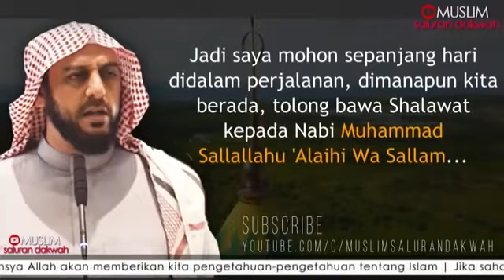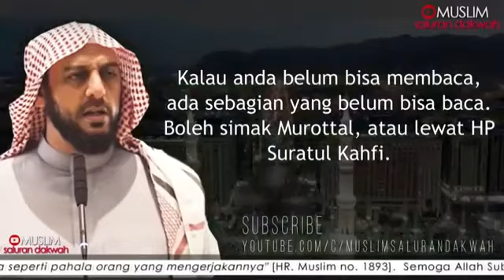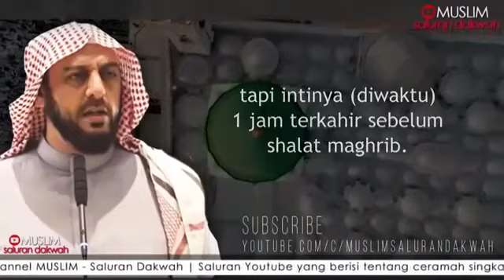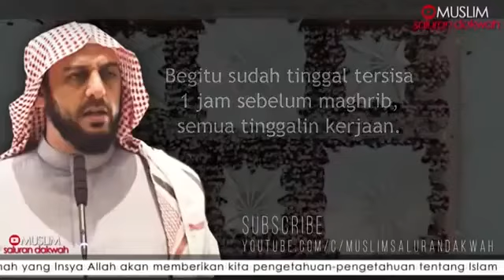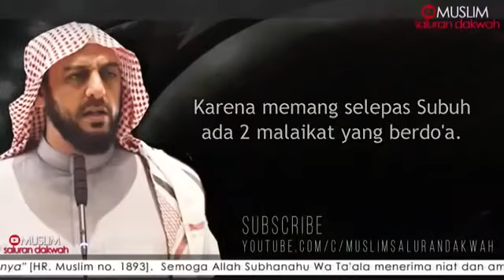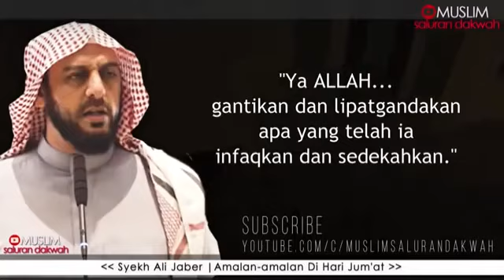4 Amalan di Hari Jum'at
Video ini sangat dimungkinkan kembali diunggah (ReUpload/Repost), karena kanal ini memang dibuat untuk memasukan video-video yang sering di share pada Grup Chat, diharapkan dapat memberikan manfaat yang lebih luas. Jika ada yang tidak berkenan mohon beritahu, nanti akan kita hilangkan (delete) videonya.
Tks